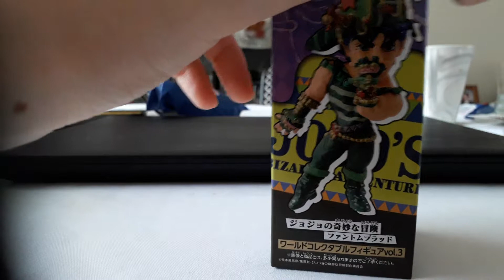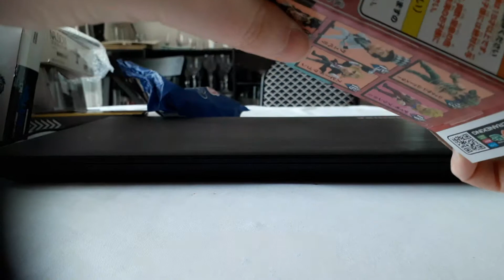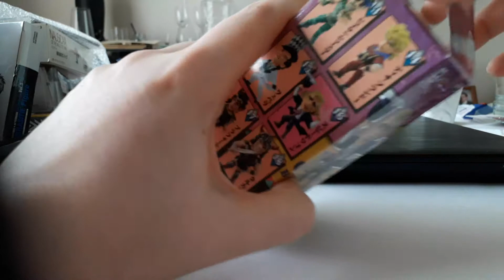The last of my jojos bizarre adventure mini figures japanese import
Jojos bizarre adventure mini figures imported from Japan.